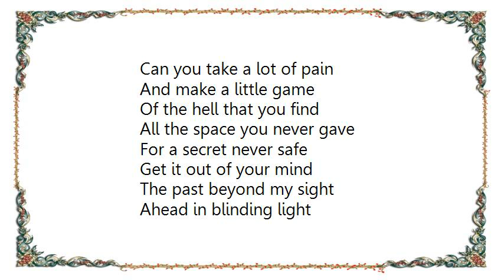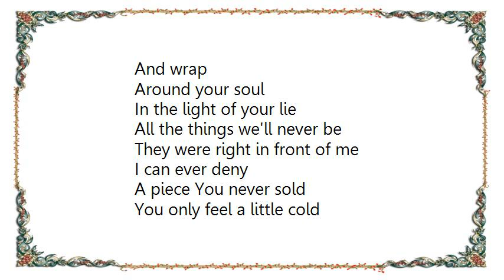Gin Blossoms - Wave Bye Bye Lyrics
[Lyrics Gin Blossoms - Wave Bye Bye]
Can you take a lot of pain
And make a little game
Of the hell that you find
All the space you never gave
For a secret never safe
Get it out of your mind

The past beyond my sight
Ahead in blinding light
That reflects in your eye
The choices that you make
All the memories and mistakes
I only think about it sometimes

[Chorus]
This is the last time I'll ever Say
I love you
This is the last night
I fall among these graves
The and last time that I'll
Cry and walk beneath a dark
Lonely sky and wave bye

I could take
The bitter
Cold
And wrap
Around your soul
In the light of your lie
All the things we'll never be
They were right in front of me
I can ever deny

A piece You never sold
You only feel a little cold
And slightly undone
The harder part of facing doubt
Standing up and climbing out
The deepest hole you've
Ever dug

[Chorus]

And grown so tired
To want and never grow
In delusion of control
The hardest part is
Getting old

[Chorus]